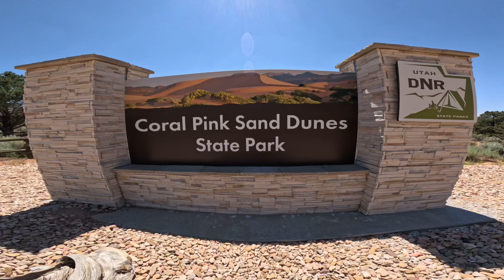Sandboarding Coral Pink Sand Dunes Utah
Took a 5 day road trip out to Utah and Arizona. Stopped by this State Park to rent a sand board for $25 and go up and down dunes for a few hours. Super fun experience, they also do allow drones here